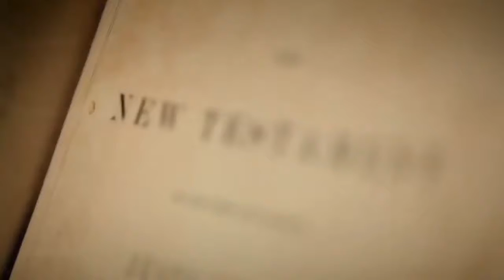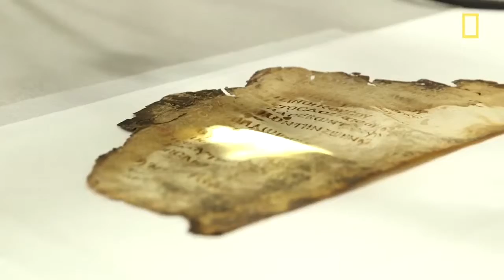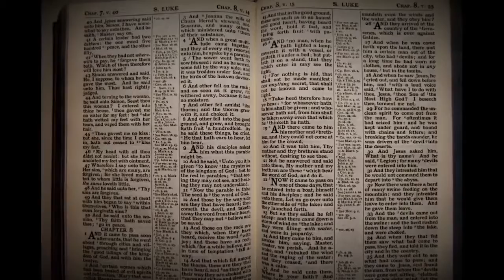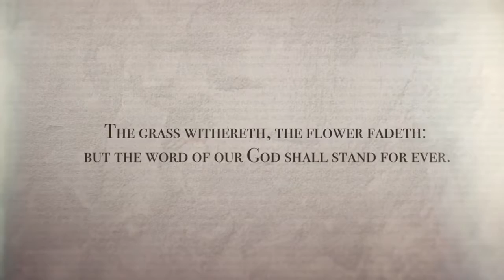Baptist 101–Inspiration and Preservation of Scripture